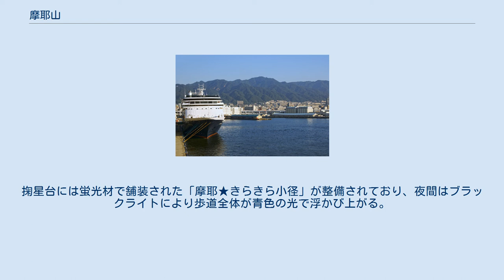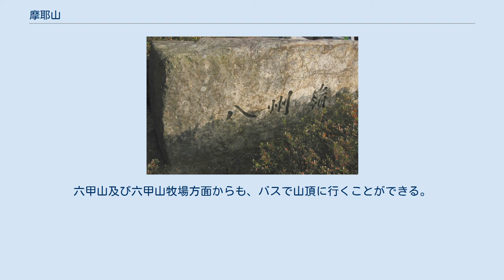摩耶山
摩耶山（まやさん）は、兵庫県神戸市灘区、六甲山地の中央に位置する標高702mの山。
 山頂周辺には掬星台展望台、摩耶ロープウェー星の駅、忉利天上寺、摩耶自然観察園、穂高湖等が点在する。
摩耶山の名は空海が天上寺に釈迦の生母・摩耶夫人（まやぶにん）像を安置したことに由来する。
古くは八つの国が見渡せるため八州嶺とも呼ばれていた。
兵庫50山の一つ。
 山頂近くの掬星台展望台（標高690m）よりの阪神間の夜景が美しい。
日本三大夜景のひとつとされる。
掬星台には蛍光材で舗装された「摩耶★きらきら小径」が整備されており、夜間はブラックライトにより歩道全体が青色の光で浮かび上がる。
 六甲全山縦走では最もきつい標高差450mの登りとなる。
 摩耶山には神戸市電弘済会が1954年7月に開業した「ホテル奥摩耶山荘」があったが、1968年11月に営業を休止し建物は撤去された。
その後、同地には1970年4月に「国民宿舎摩耶ロッジ」が新築開業した。
この国民宿舎は大規模改修され、2001年7月にオテル・ド・摩耶としてリニューアルオープンしたが、PFIの事業期間の満了となり、2021年3月31日をもって営業を終えることになった。
また、以前は摩耶学生センター（旧摩耶観光ホテル）もあったが、1994年に営業を完全に取りやめている。
 山頂部には摩耶山送信所がある。
摩耶山送信所付近から、摩耶史跡公園（旧天上寺跡）方向に向かう途中の天狗岩付近に山頂（標高702m）と三等三角点（標高698.60m）がある。
 当山に因んで命名された艦艇・船舶として、旧日本海軍の重巡洋艦「摩耶｣、旧日本陸軍のドック型揚陸艦（特種船）「摩耶山丸」、海上自衛隊の護衛艦「まや」がある。
 主な登山道は次の通り 摩耶山は、須磨浦公園から宝塚に至る六甲全山縦走路の途中に位置している。
 市街地からは、摩耶ケーブル及び摩耶ロープウェー（まやビューライン夢散歩）を使って山頂に行くことができる。
六甲山及び六甲山牧場方面からも、バスで山頂に行くことができる。
 最寄駅は新神戸駅である。